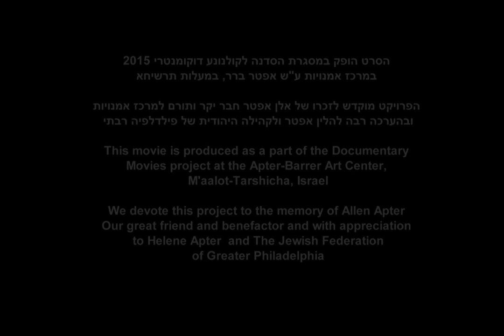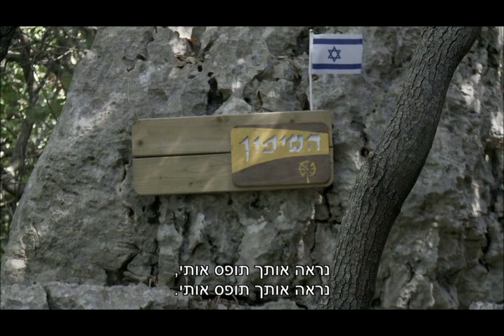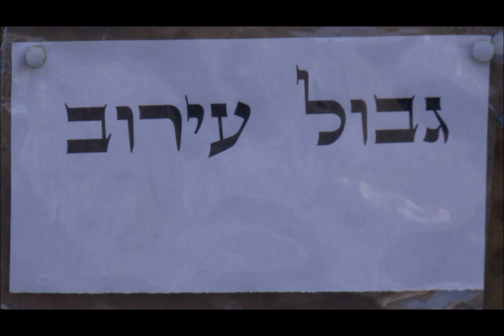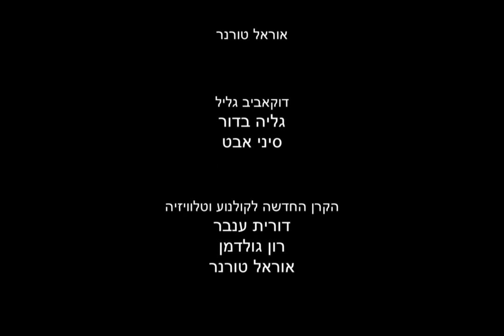גבול עירוב כנפיים 2015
סרטה של חווה כהן
דוקאביב גליל גאה להציג סרטים מקומיים, תוצרת מעלות תרשיחא והסביבה. סרטי כנפיים נוצרו במסגרת סדנת הקולנוע של המרכז לאמנויות ע"ש אפטר ברר. הנחייה וליווי הפרויקט: יעל קיפר ורונן זרצקי.